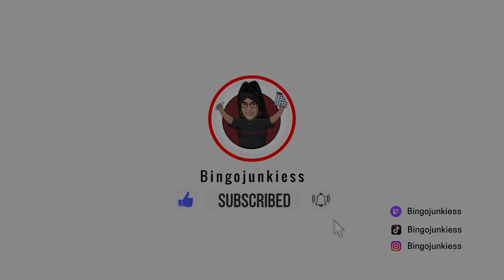Super Fast Bingo!!!!!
Playing a coverall bingo in va! Super Fast Bingo